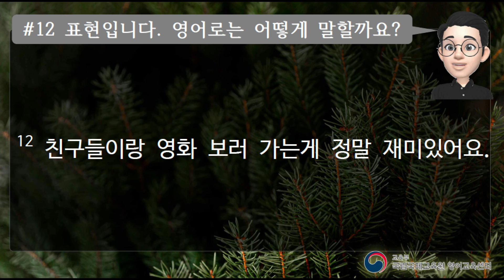왕초보 영어말하기 1min Day10B output TEST